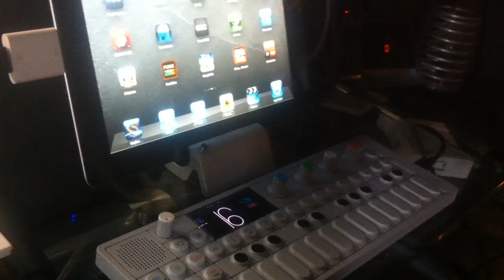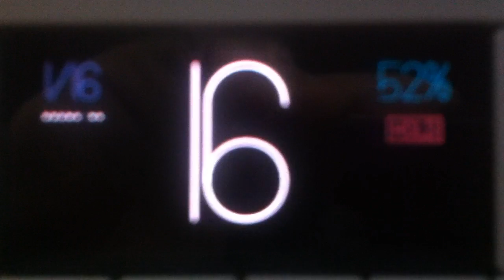((( Teenage Engineering OP-1 controlling KORG iMS20 on Apple Ipad2 via MIDI )))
Apple Ipad2 & Teenage Engineering OP1 directly connected with Camera connection kit and a USB cable...Korg iMS20 being triggered by OP1 sequencer

Simple test locking each others tempos for synced delay.